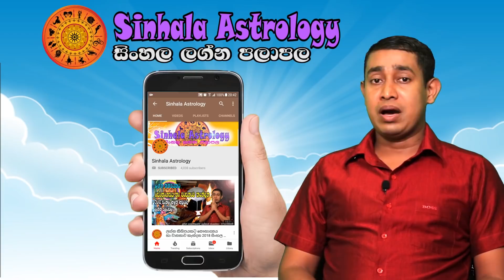Daily Horoscope Sinhala | Lagna palapala 2021 March 24 | Ada Lagna Palapala | Sinhala Astrology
lagna palapala
horoscope
daily horoscope
aquarius
cancer horoscope
horoscope for today
horoscope dates
horoscope match
horoscope matches
horoscope matching
horoscope gratui
horoscope gratuit
horoscope gratuite
horoscope gratuites
horoscope gratuits
horoscope in hindi for today
horoscope chinoi
horoscope chinois
horoscope chinoise
horoscope compatibility
horoscope christine haas
horoscope demain
horoscope hindi
horoscope in hindi
horoscope lion
horoscope balance
horoscope capricorne
horoscope elle
horoscope gemeau
horoscope gemeaux
horoscope junkie
birthdate compatibility

lagna palapala,
2021 lagna palapala,
2021 horoscope,
Horoscope 2021,
sathiye lagna palapala,
Mesha 2021,
Vrishabha 2021,
Mituna 2021,
Kataka 2021,
Sinha 2021,
Kanya 2021,
Tula 2021,
Vrischika 2021,
Dhanu 2021,
Makara 2021,
Kumbha 2021,
Meena 2021,
Aries 2021,
Taurus 2021,
Gemini 2021,
Cancer 2021,
Leo 2021,
Virgo 2021,
Libra 2021,
Scorpio 2021,
Sagittarius 2021,
Capricorn 2021,
Aquarius 2021,
Pisces 2021,

2021 Aries,
2021 Taurus,
2021 Gemini,
2021 Cancer,
2021 Leo,
2021 Virgo,
2021 Libra,
2021 Scorpio,
2021 Sagittarius,
2021 Capricorn,
2021 Aquarius,
2021 Pisces.

Meena,Pisces,Jupiter,Venus,Mercury

2020 Mesha, 2020 Aries, 2020 Mars, 2020 Sun, 2020 Saturn,
2020 Vrishabha, 2020 Taurus, 2020 Venus, 2020 Moon & Rahu, 2020 Ketu,
2020 Mituna, 2020 Gemini, 2020 Mercury,
2020 Kataka, 2020 Cancer, 2020 Moon, 2020 Jupiter, 2020 Mars,
2020 Sinha, 2020 Leo, 2020 Sun,
2020 Kanya, 2020 Virgo, 2020 Mercury, 2020 Mercury, 2020 Venus,
2020 Tula, 2020 Libra, 2020 Venus, 2020 Saturn, 2020 Sun,
2020 Vrischika, 2020 Scorpio, 2020 Mars, 2020 Ketu, 2020 Moon & Rahu,
2020 Dhanu, 2020 Sagittarius, 2020 Jupiter,
2020 Makara, 2020 Capricorn, 2020 Saturn, 2020 Mars,
2020 Kumbha, 2020 Aquarius, 2020 Saturn,
2020 Meena, 2020 Pisces, 2020 Jupiter, 2020 Venus, 2020 Mercury,

2025 Mesha, 2025 Aries, 2025 Mars, 2025 Sun, 2025 Saturn,
2025 Vrishabha, 2025 Taurus, 2025 Venus, 2025 Moon & Rahu, 2025 Ketu,
2025 Mituna, 2025 Gemini, 2025 Mercury,
2025 Kataka, 2025 Cancer, 2025 Moon, 2025 Jupiter, 2025 Mars,
2025 Sinha, 2025 Leo, 2025 Sun,
2025 Kanya, 2025 Virgo, 2025 Mercury, 2025 Mercury, 2025 Venus,
2025 Tula, 2025 Libra, 2025 Venus, 2025 Saturn, 2025 Sun,
2025 Vrischika, 2025 Scorpio, 2025 Mars, 2025 Ketu, 2025 Moon & Rahu,
2025 Dhanu, 2025 Sagittarius, 2025 Jupiter,
2025 Makara, 2025 Capricorn, 2025 Saturn, 2025 Mars,
2025 Kumbha, 2025 Aquarius, 2025 Saturn,
2025 Meena, 2025 Pisces, 2025 Jupiter, 2025 Venus, 2025 Mercury